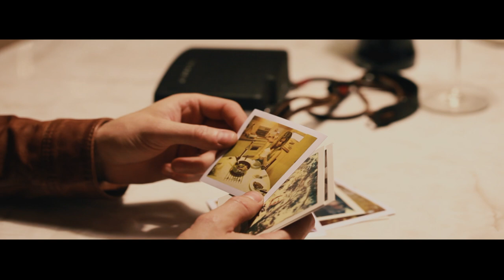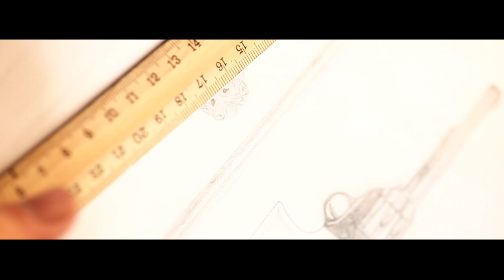I Am Apollo - Tie Up The Lions (OFFICIAL MUSIC VIDEO)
The new single from I Am Apollo is out now!

On Tour FEB 2013